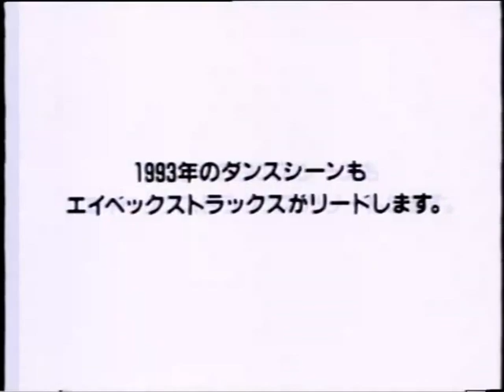AVEX TRAX "BEST OF シリーズ 1992" CM (1992)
Courtesy of mt-122 on Nico Video